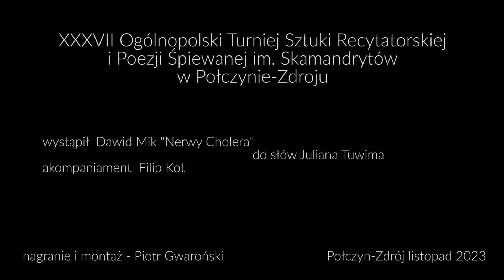SKAMANDRYCI 2023 Dawid Mik "Nerwy Cholera"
37 Turniej Skamandrytów w Połczynie-Zdroju 2023.
W wykonaniu Dawida Mik  "Nerwy Cholera" do słów  Juliana Tuwima,
akompaniament  Filip Kot.
Kategoria poezji śpiewanej.